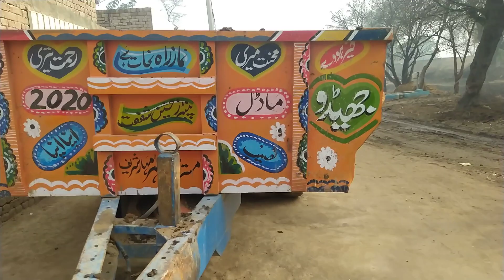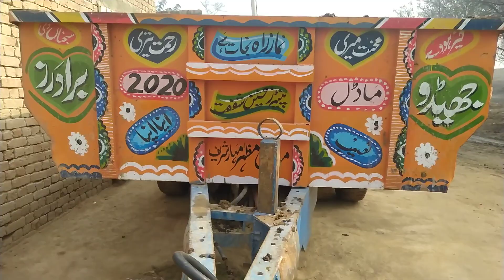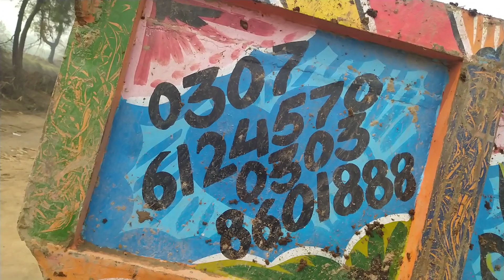Danpr trolly for sale